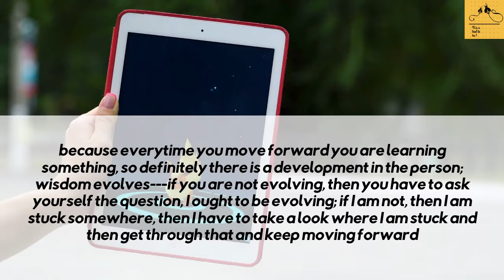How to study effectively-humility 2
TODAY'S IDEA IS:
Does honesty change over time?
I think when you are young, naturally more inexperienced, more naïve; but as you get older, you pass through many tests, you learn many lessons; so your quality of being is naturally going to become more mature, more refined, more sophisticated because everytime you move forward you are learning something, so definitely there is a development in the person; wisdom evolves---if you are not evolving, then you have to ask yourself the question, I ought to be evolving; if I am not, then I am stuck somewhere, then I have to take a look where I am stuck and then get through that and keep moving forward